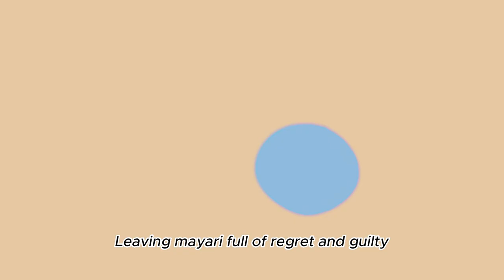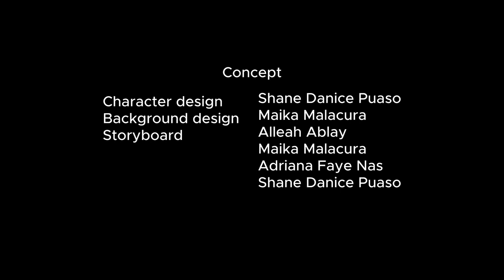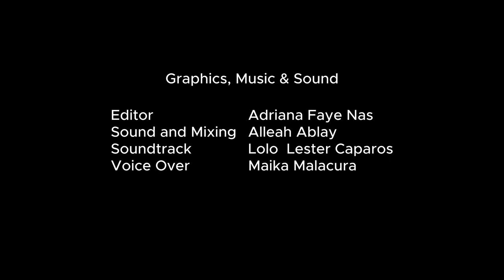The Shade of It All - An Animated Short Film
The Shade of It All is an animated short film produced by 4th year BFA Advertising students in partial fulfillment of the requirements of the subject ADV450 Thesis Writing.

The views and opinions expressed by the creators of the short film do not reflect that of the University, the Professors, and the Staffs.

Meraki Creatives PH 2023